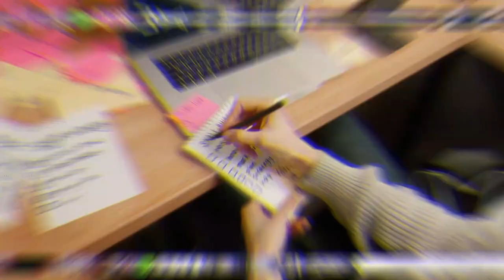₹10 में खरीदे ₹30 में बेचो | New Business ideas 2023 | Small Business Ideas | Online Business ideas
GUPTA GENERAL STORE

Note 👇🏼👇🏼👇🏼👇🏼👇🏼👇🏼